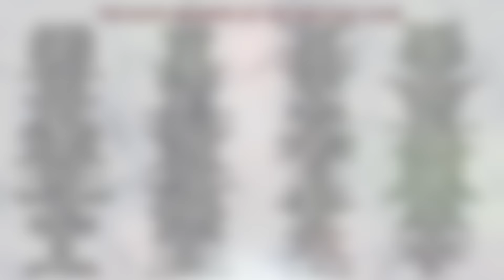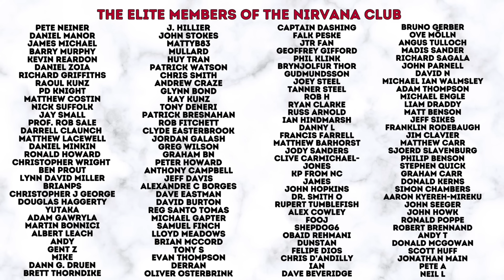HOW TO FIT IN WITH YOUR CASUAL FRIENDS | STYLE MENTORSHIP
In this video your host offer his thoughts on how to fit in with the sartorial style of a viewer's more casual friends, and how he can then become a style mentor and lead them to Chap Nirvana.